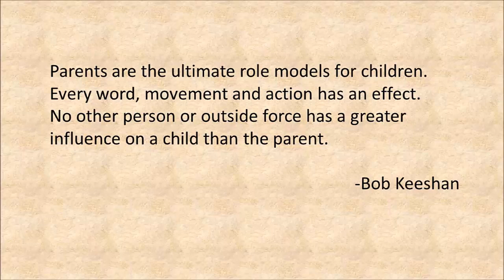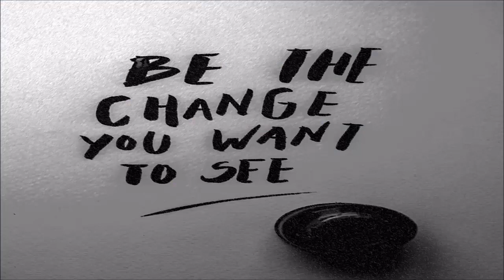06 Parents approach towards adolescents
We have shared expert’s opinion and experience on parent’s approach towards adolescents. This will help to strengthen their relationship.